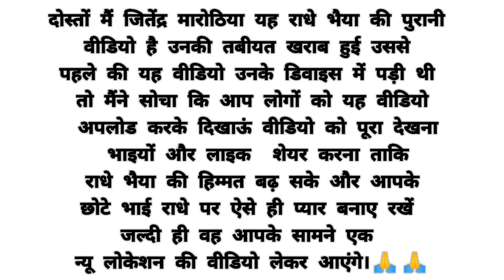Most Haunted Fort In india | कल्याणगढ़ का श्रापित किला जिस पर आज भी है भूतों का साया | The Rj vlogs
भाइयो आपका प्यार ही हमारी हिम्मत है 🙏🙏

                   ( The Rj Vlogs )